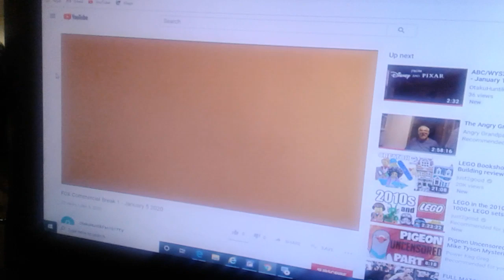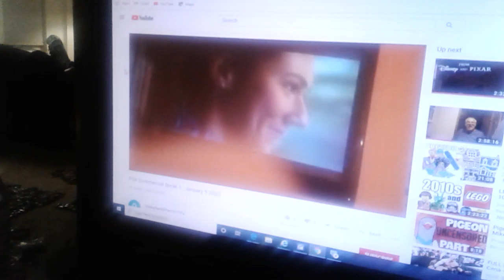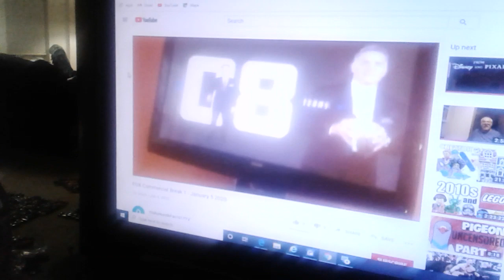January 6, 2020